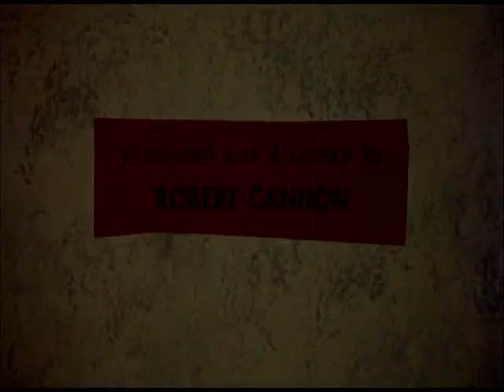43 - O Escoteiro Magoo (1958)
Episódio de Mr. Magoo com dublagem clássica AIC.